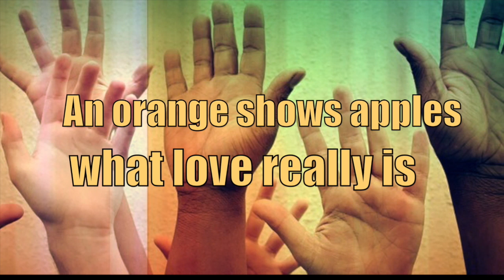An Orange Shows Apples What Love Really Is [Luke 10:25-37]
A Pilgrim Children's Message with Maureen Deahl